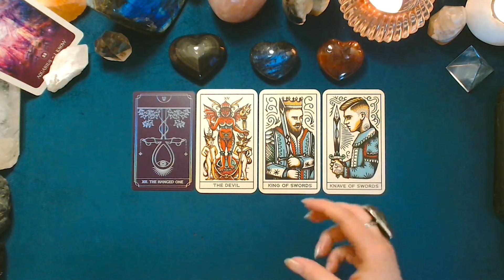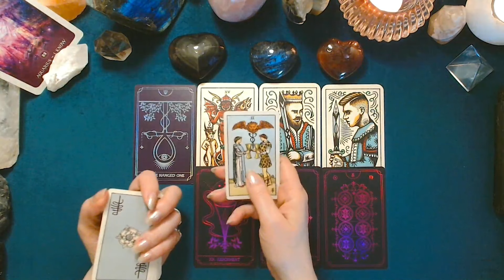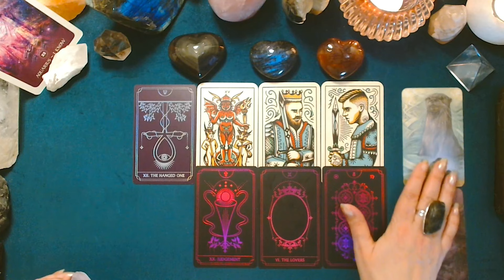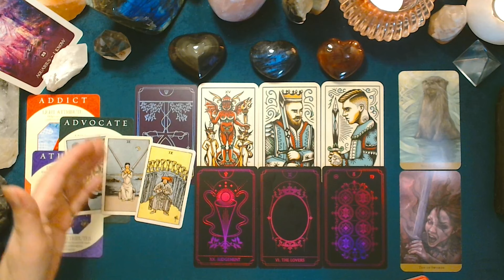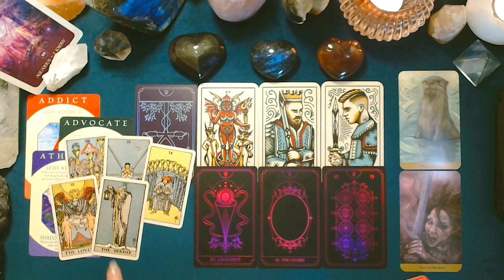♒ VERSEAU SENTIMENTAL ❤️ - MI-FÉVRIER 2024